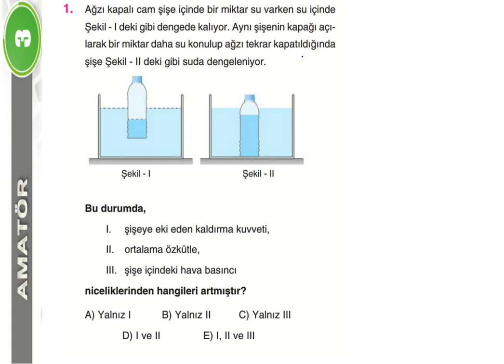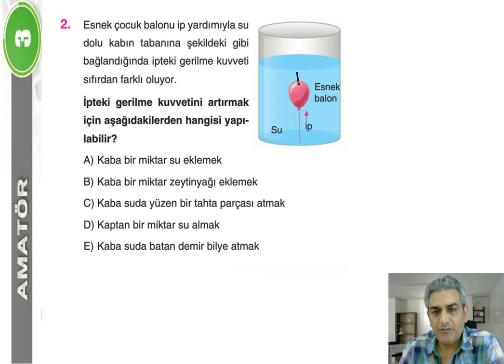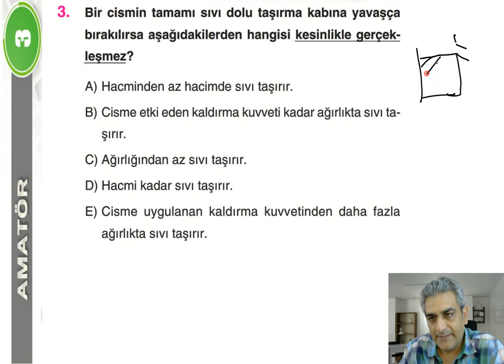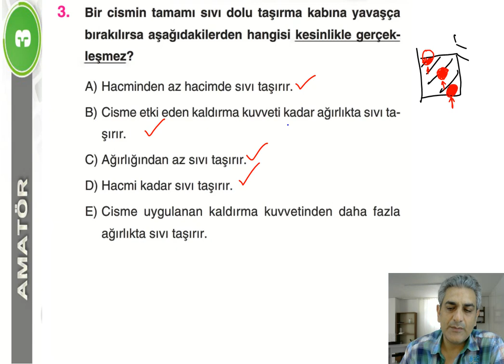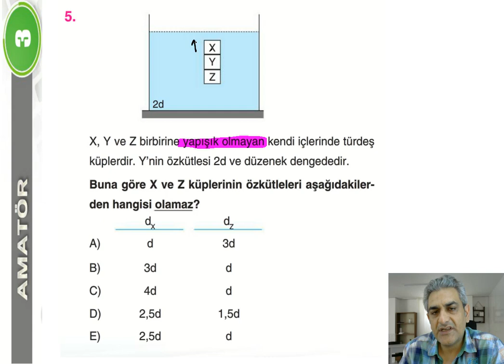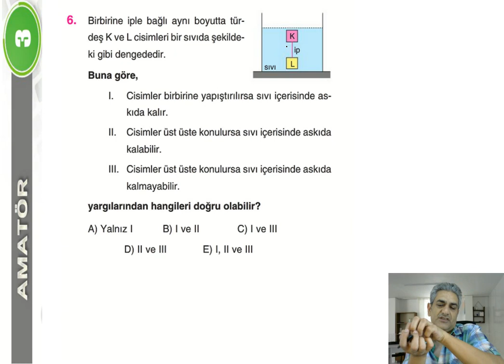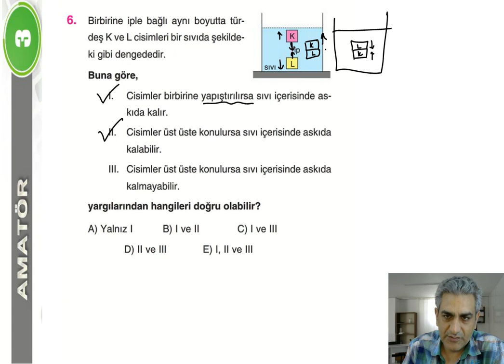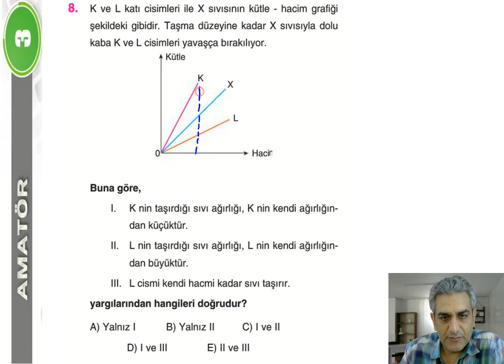MADDE - 54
AMATÖR-3